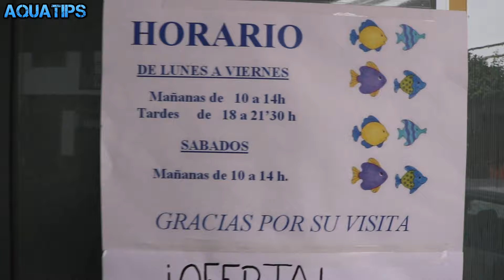Visita Coral Sur y Sorteo Boyu ME-270H || AquaTips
Visitamos Coral Sur en los palacios Sevilla. Además anunciamos el sorteo de un Boyu ME-270H un nano acuario de 15 litros. Mucha suerte a todos los participantes!! Un saludo.

Localización: Calle Real de Villafranca, 75
41720 Los Palacios y Villafranca
Sevilla

¿Te gusta lo que hago o te ha resultado de utilidad? Puedes invitarme a un café pulsando en este